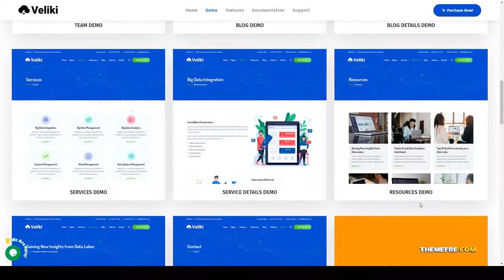Veliki - Big Data Company WordPress Theme emerging technology machine learning Website Builder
Framework Underscores

 Columns 4+

 Layout Responsive